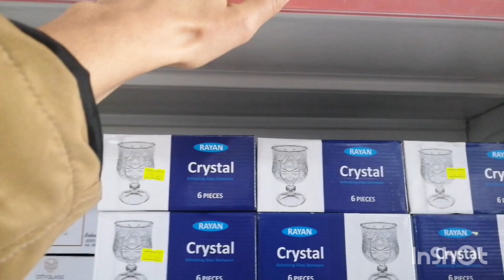محل الآواني المطبخية جولة خفيفة